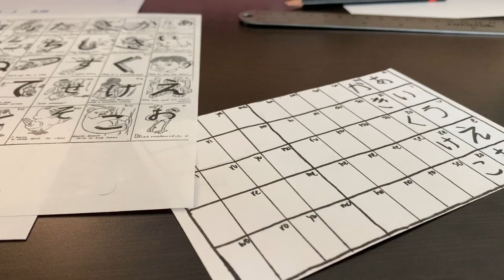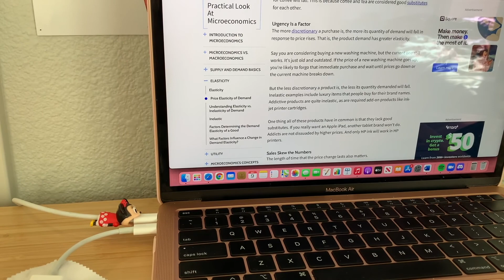🦭hiking vlog | dani.notacrocodile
just wanted to take you along with me because it's all so pretty!

- links
🔗 Links & Resources | beacons.ai/dani.notacrocodile

- music credits
🎼 Music from Uppbeat (free for Creators!):